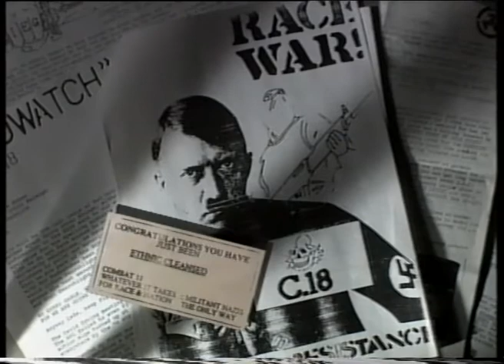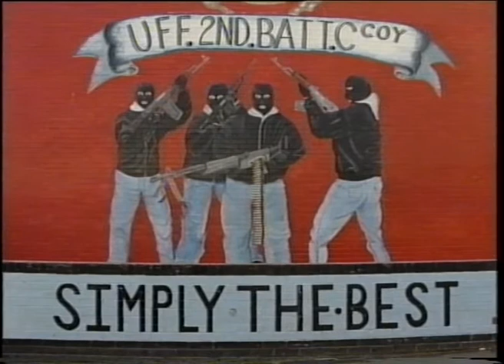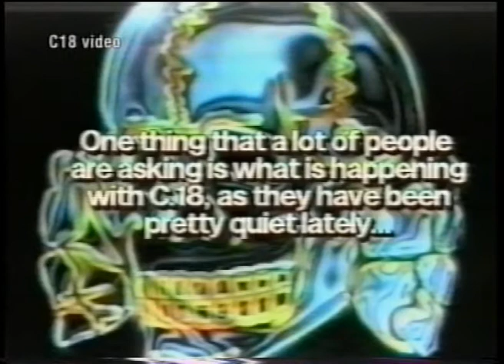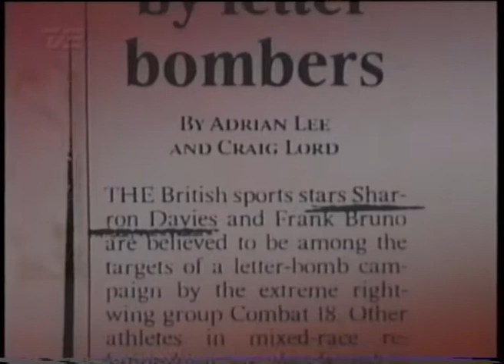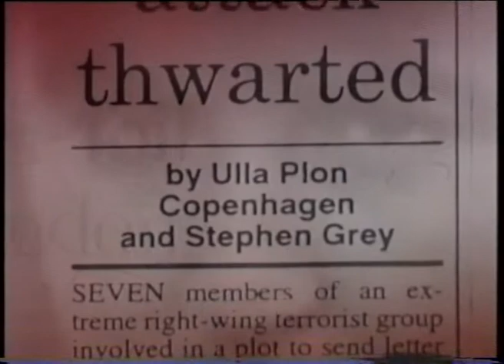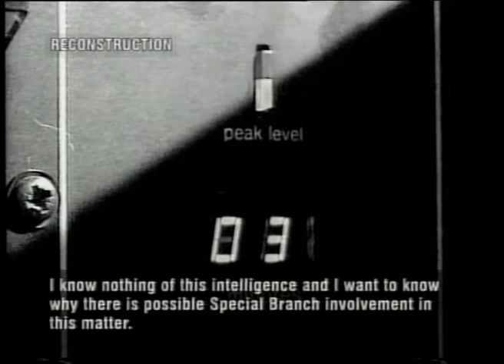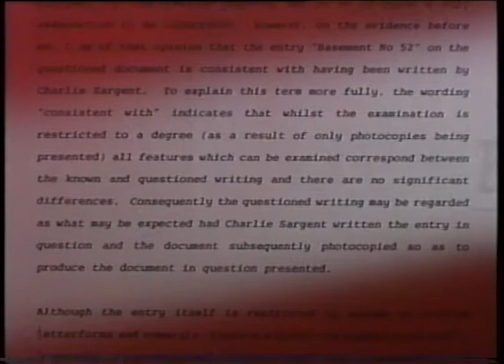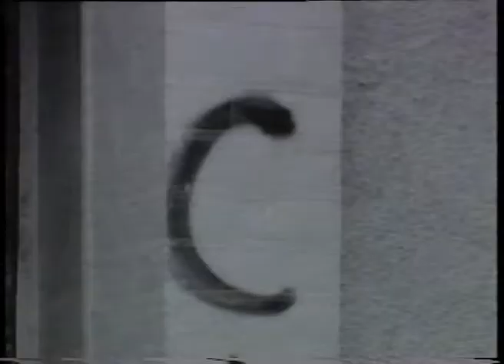World In Action - Combat 18 Playing with Fire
Exposing Charlie Sargent, the fascist gangster who committed arson and murder in the UK while secretly working for the police as an informer.